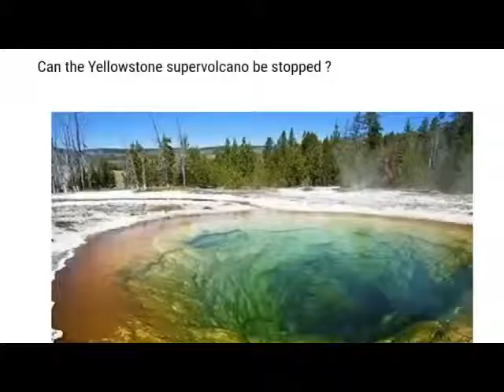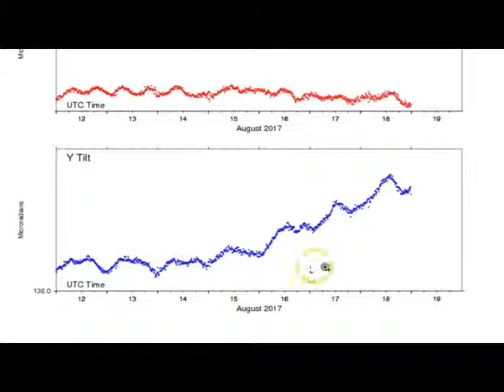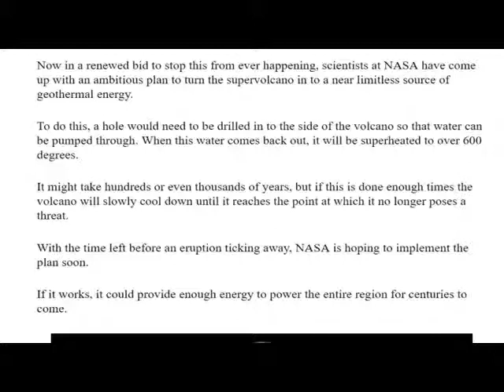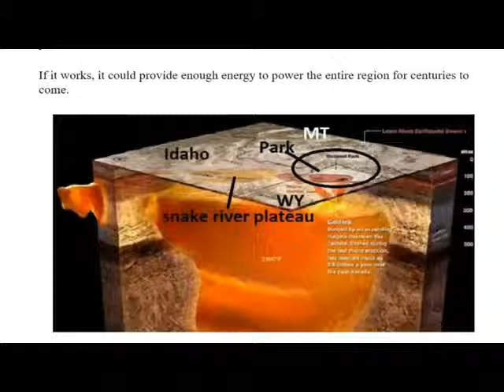Sept 22 YELLOWSTONE ERUPTION Worst case scenario